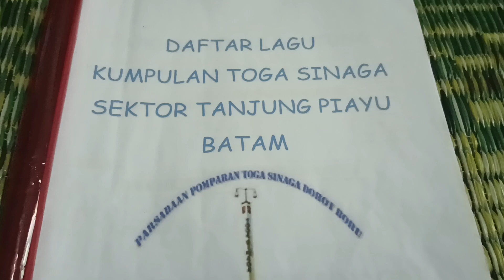Ibadah Bulan PPTSB Tjg Piayu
Ibadah keluarga yang penuh kasih dan kerjasama